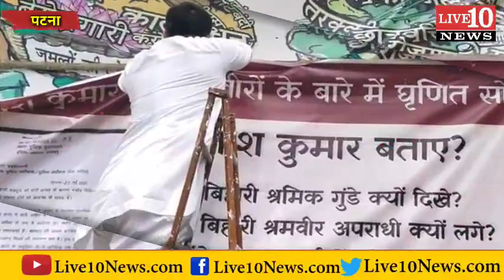Nitish kumar के खिलाफ तेजस्वी यादव ने लगा दिया पोस्टर